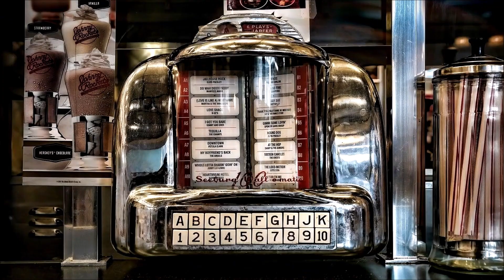Asko Argillander Rehersal ,Change of Habit (Elvis Presley) Please support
Just an rehersal

This is just an rehersal , on the song ,Change of Habit. written by Buddy Kaye, Ben Weisman. Performed by Elvis Presley on the album Let's Be Friends (1970) And in the movie Change of Habit (1969)